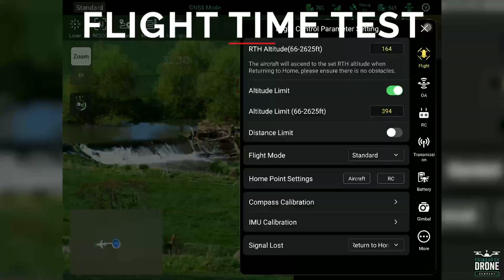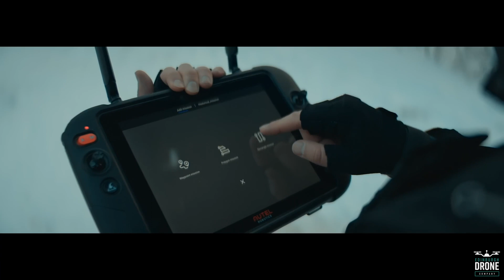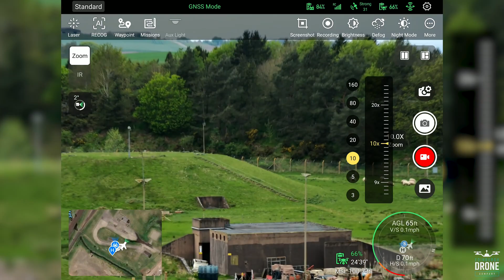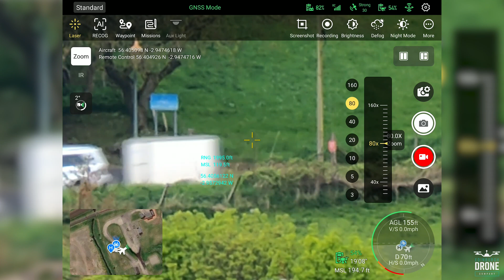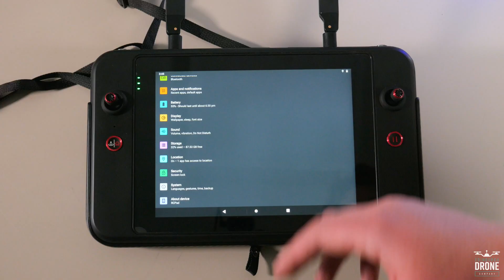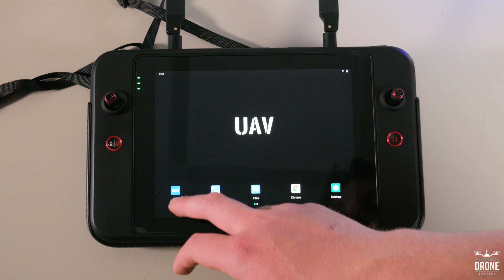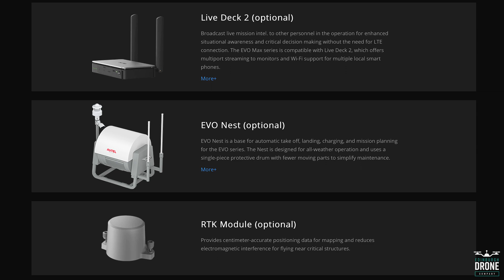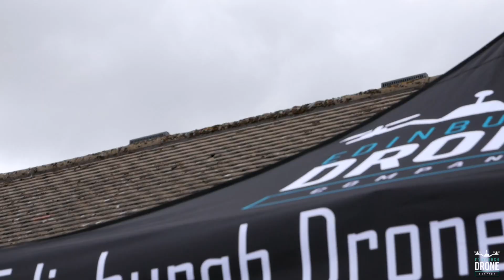Autel EVO Max 4T | Full Review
Check out our full review on the brand new Autel EVO Max 4T from Autel Robotics. Designed for multiple uses including search and rescue, emergency services, inspections, surveys and many more.

A ground breaking unique drone with a 4 sensor payload including a 50mp 4K wide angle lens, 8K 10x optical zoom camera, thermal camera and a laser range finder. We were lucky enough to get it for a full week of testing and it's fair to say we were impressed!